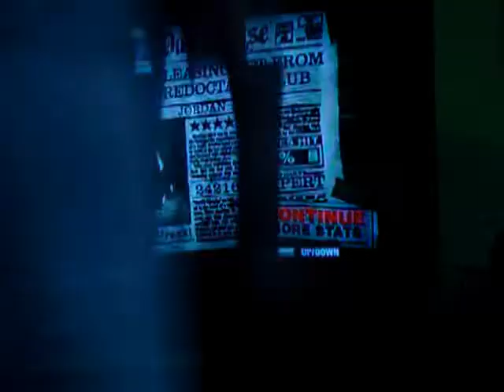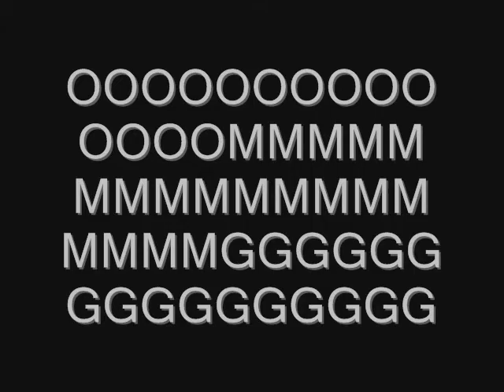Jordan 5 Stars Expert 265K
I finally did it!!!this took like 4 tries and soooooooooo much practice:D